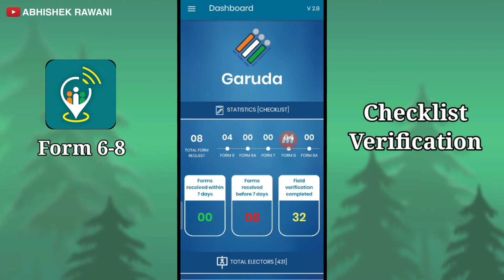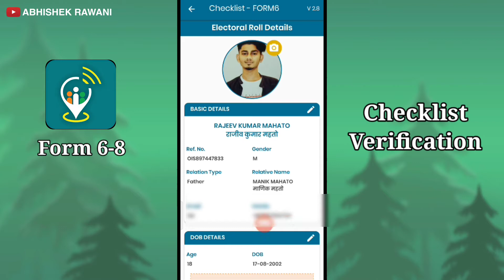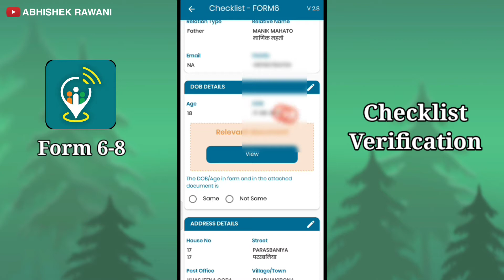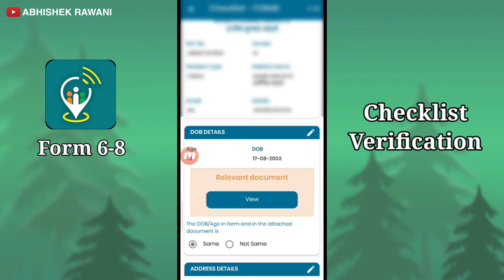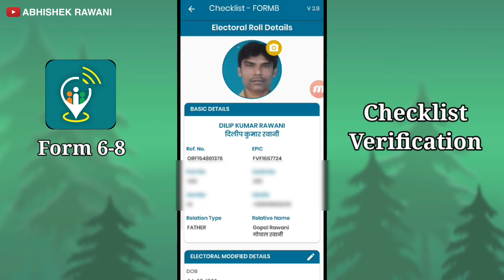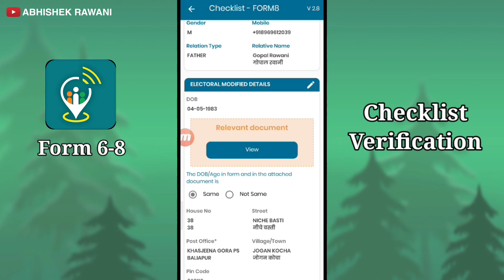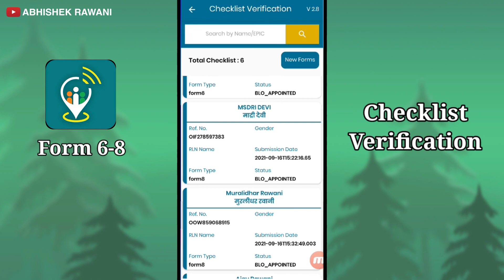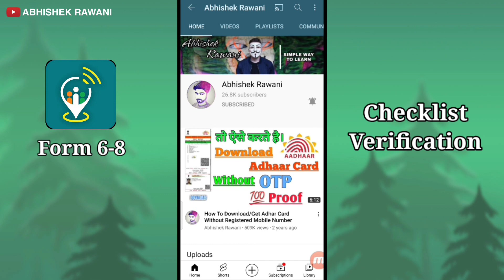Blo Garuda app Checklist Verification 2021 | Garuda app में मतदाताओं का आवेदन Approve कैसे करे।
Your Queries.
Garuda App से BLO मतदातावो द्वारा आवेदन का Verification कैसे करे,
Garuda app Checklist Verification,
Garuda app में Form Request कैसे Clear करे,
how to verify garuda form request,
online apply kiye gaye votar application ko garuda app se kaise approve kare,
how to Approve garuda votar card form request,
how to download e-epic votar card,
garuda app se form 6 kaise bhare,
garuda app se form 8kaise bhare,
garuda app se new votar card kaise banay,
garuda app Checklist Verification kaise kare,
garuda app,
garuda mobile app,
garuda blo app,
garuda app for blo,
Abhishek Rawani